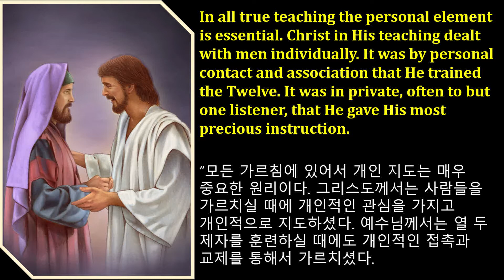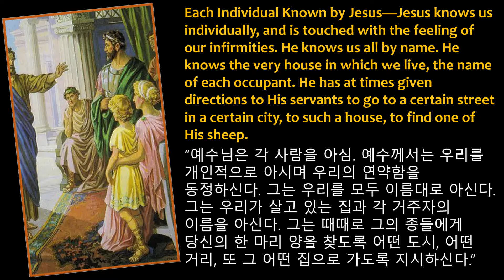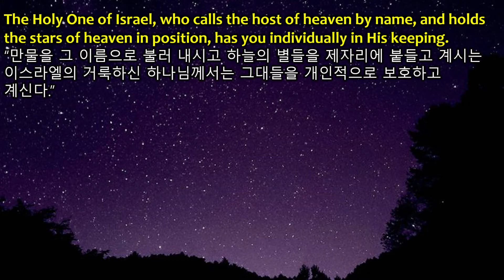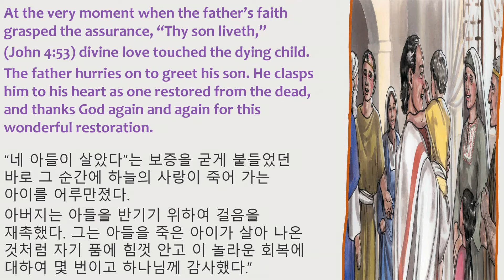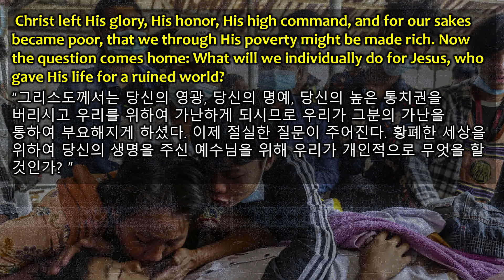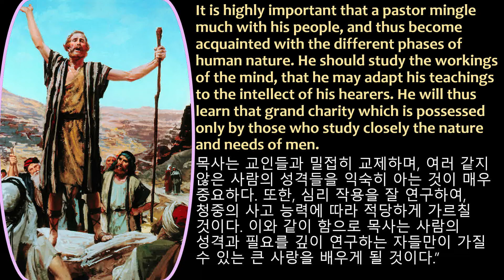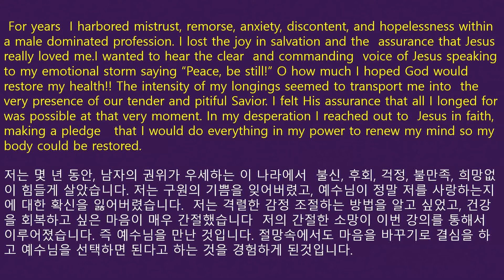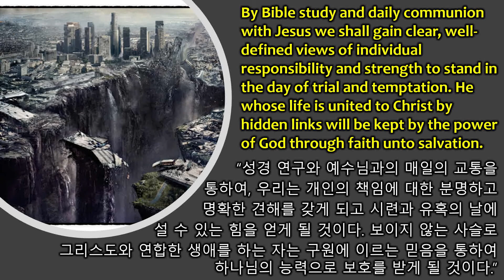04/24/21 Meeting Jesus personally